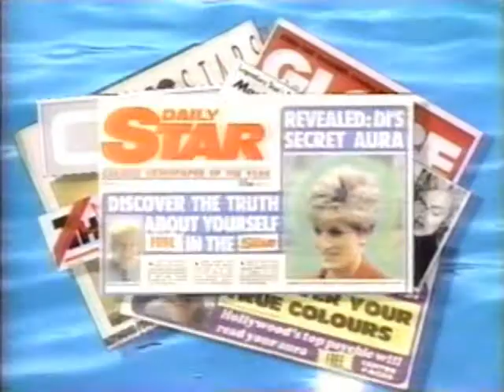Your Psychic Experience Infomercial clip 1994